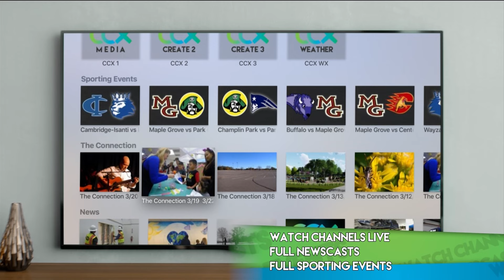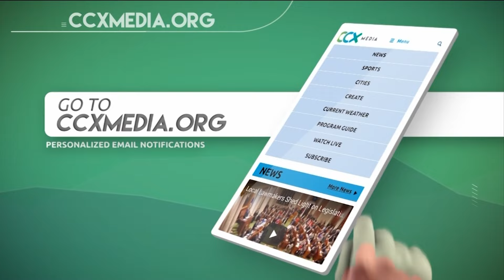Softball | Armstrong vs. Totino Grace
Full game softball coverage of Armstrong vs. Totino Grace High School.

Game Contents
00:00:00 Introduction
00:00:36 Top of 1st Inning
00:14:22 Bottom of 1st Inning
00:24:55 Top of 2nd Inning
00:41:38 Bottom of 2nd Inning
00:47:49 Top of 3rd Inning
01:02:11 Bottom of 3rd Inning
01:10:42 Top of 4th Inning
01:21:10 Bottom of 4th Inning
01:27:35 Top of 5th Inning
01:32:41 Bottom of 5th Inning
01:40:14 Final

CCX Media is committed to bringing you the best Girls Softball on YouTube.